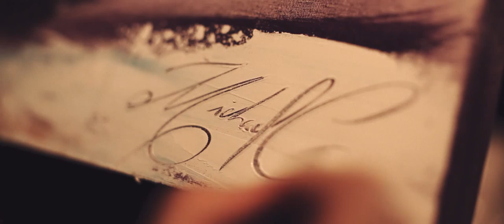Método DeRose para artistas - estimule sua criatividade!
Estimule sua ‪criatividade‬. A inspiração pode estar nos detalhes.